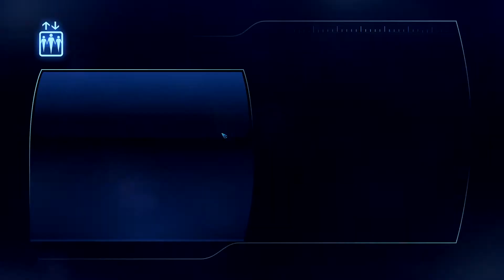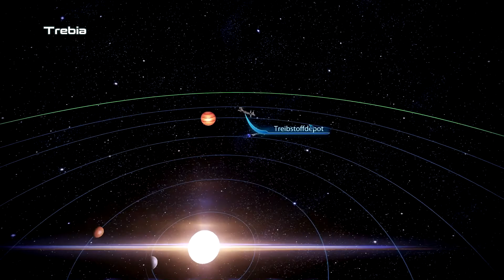Mass Effect Legendary Edition ☄️ [123] - Unterhaltung mit dem Gast [German]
☄️ Let's Play: Mass Effect Legendary Edition [German]

Erlebe ein Universum, in dem deine Entscheidungen tiefgreifenden Einfluss auf die Handlung und den Ausgang haben.
Entdecke die epische Saga erneut
Action trifft auf eine interaktive Geschichte, bei der du entscheidest, wie sich deine Handlung entwickelt.

Drei Spiele – Ein Launcher: Spiele die Einzelspieler-Basisinhalte und nutze über 40 DLCs aus allen drei Spielen mit speziellen Promo-Waffen, -Panzerungen, -Packs und noch mehr.
Remastered für die neue Generation: Genieße die ganze Trilogie in 4K Ultra HD mit verbesserter Performance, Gestaltung und besserer Grafik – all das mit HDR.

Visuelle Verbesserungen bei allen 3 Spielen: Die Updates enthalten verbesserte Modelle, Shader, visuelle Effekte, Beleuchtung und Schärfentiefe plus HiRes-Audio.

Erlebe die Legende von Shepard

Erstelle deinen Charakter – vom Aussehen und seinen Fähigkeiten bis hin zum eigenen Arsenal – und führe anschließend deinen Elite-Aufklärungstrupp durch eine Galaxie im Aufruhr.
Neue Anpassungen für Shepard: Erstelle mit verbesserten Haar-, Makeup-, Augenfarben- und Hautfarbenoptionen deinen Shepard in einer vereinheitlichten Charaktererstellung mit sämtlichen Optionen der gesamten Trilogie oder spiele die ikonische weibliche Shepard aus Mass Effect 3 in allen drei Titeln.

Gameplay-Verbesserungen beim ersten Mass Effect-Spiel: Genieße verbesserte Ziel- und Waffen-Balance, verbesserte Soundeffekte, bessere Mako-Steuerung sowie generell verbesserte Eingabe/Steuerung, besseres Truppen- und Deckungsverhalten und verbesserte Gameplay-Kameras.
Überlege dir deine Entscheidungen gut
Deine Entscheidungen werden nahtlos von einem Spiel zum nächsten übernommen. Jede Entscheidung, die du triffst, beeinflusst den Ausgang jeder Mission, jeder Beziehung, jedes Kampfes – und hat sogar Einfluss auf das Schicksal der Galaxie selbst.

Visuelle Verbesserungen beim ersten Mass Effect-Spiel: Die Welt des Spiels wurde komplett überarbeitet: bessere Umgebungsgestaltung, visuelle Effekte und Levelbeleuchtung.
PC-Updates: Genieße in allen drei Spielen ein modernisiertes PC-Erlebnis mit nativer Unterstützung von Controllern und des Breitbildformats 21:9 sowie mit verbesserter Menüführung der Benutzeroberfläche und DirectX 11-Kompatibilität.

Inhalte
Die Mass Effect Legendary Edition enthält die Einzelspieler-Basisinhalte aller 3 Titel (Mass Effect, Mass Effect 2 und Mass Effect 3), die beliebtesten Einzelspieler-Story-DLC, Promo-Waffen, -Panzerungen und -Packs:

DLC: Kollisionskurs, Genesis, Zaeed – Der Preis der Rache, Kasumi – Gestohlene Erinnerungen, Versteck des Shadow Broker, Feuergänger-Pack, Overlord, Absturzstelle der Normandy, Die Ankunft, Genesis 2, Aus der Asche, Mass Effect 3: Extended Cut, Leviathan, Omega und Citadel.
Waffen und Panzerungen: Cerberus-Waffe und -Panzerung, Bogenprojektor, Kollektorenwaffe und -panzerung, Terminus-Waffe und -Panzerung, M-21 Incisor, Blood Dragon-Panzerung, Inferno-Panzerung, Aufklärungskapuze, Sentry-Interface, Umbra-Visor, N7-Kriegsausrüstung, AT-12 Raider, Chakram-Werfer, M-55 Argus, M-90 Indra und Reckoner-Knight-Panzerung.
Packs: Equalizer-Pack, Aegis-Pack, Waffenpack, Bodenwiderstand-Pack, Aufklärungsmissionen-Pack, Feuerkampf-Pack, ME2 Alternatives Aussehen Pack 1, ME2 Alternatives Aussehen Pack 2, ME3 Alternatives Aussehen Pack 1 und N7 Collector's Edition Pack.
Publisher: Electronic Arts
Entwickler: Bioware
Erstveröffentlichung: 14. Mai 2021
Plattformen: Microsoft Windows, Playstation 4, Xbox One